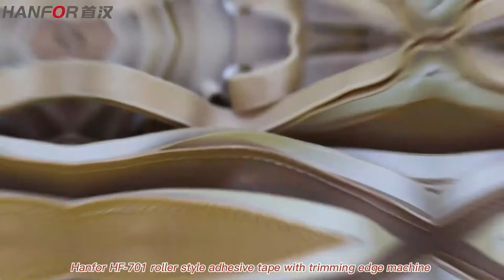How the bonding tapes are attached to the garments? Contact Hanfor to get your seamless solutions.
Now more and more apparels are using traditional sewing process together with adhesive bonding. We Hanfor manufacture and sell adhesive tape bonding machines, seamless bonding machines, jelly&glue dot machines, ultrasonic cutting&welding machines. Our machines are widely used for making seamless bras, seamless lingerie, seamless underwear, seamless sportswear, seamless shoes, seamless sock etc. With 12 years' experience of seamless technology, Hanfor have become the leading sheep in the industry. Hanfor--specialist of seamless machinery and solutions.